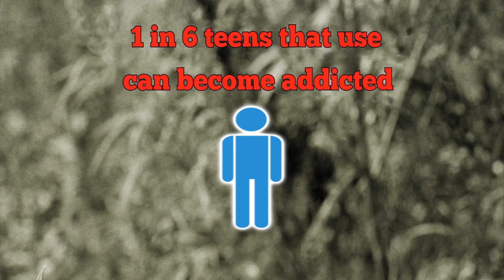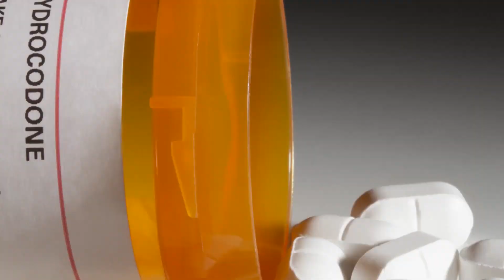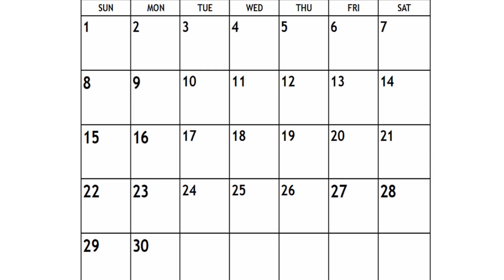2023 Varsity Boys Basketball - L'Anse Creuse North @ Chippewa Valley